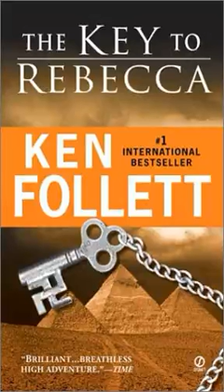Een dodelijk mes en een exemplaar - Historical Fiction Audiobook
een dodelijk mes en een exemplaar